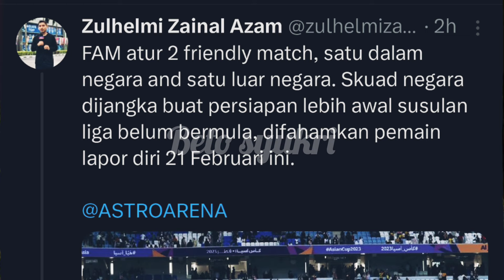FAM ATUR 2 "FRIENDLY MATCH" BUAT HARIMAU MALAYA BAGI PERSIAPAN AWAL KELAYAKAN PIALA DUNIA.